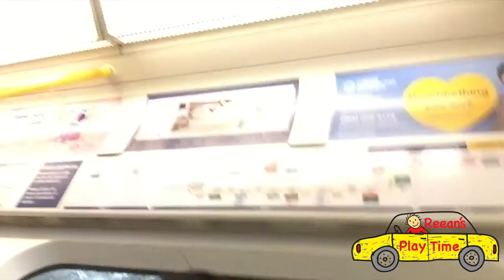Reeans first London Underground Train sunglass being naughty baby family fun playtime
Reean is traveling by London underground train. He is extremely excited.